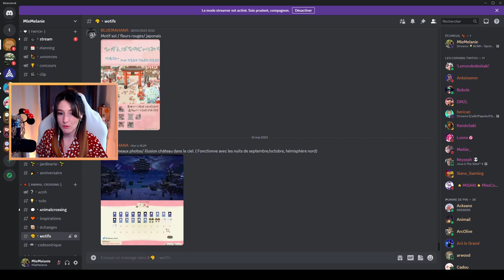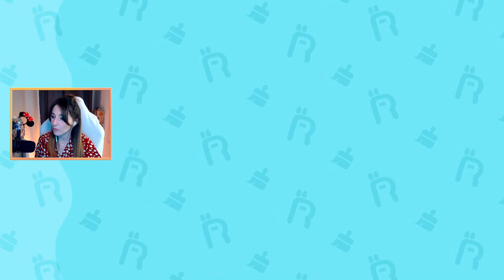#21 - Springalia - On s'occupe d'une partie des maisons | Rediff de live Twitch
Helloo 🧡

Tu peux aussi me retrouver en live sur Twitch au minimum trois fois par semaine & si tu as la curiosité de passer me faire un coucou les liens sont en description hihi !

Des bisous 🌻

Le code onirique de cette île n'est pas encore crée mais si tu es intéressé pour visiter mes anciennes îles, je te pose ici mes précédents codes oniriques juste ici : 👇
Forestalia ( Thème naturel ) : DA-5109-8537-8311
Sambalia ( Thème coloré aux inspirations mexicaines ) : DA-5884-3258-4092

Bonne visite ☀️